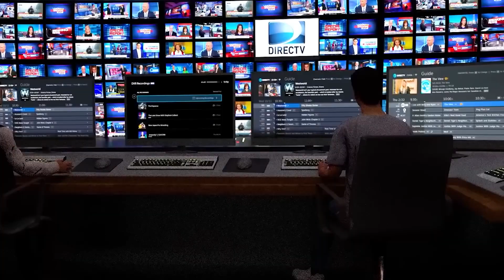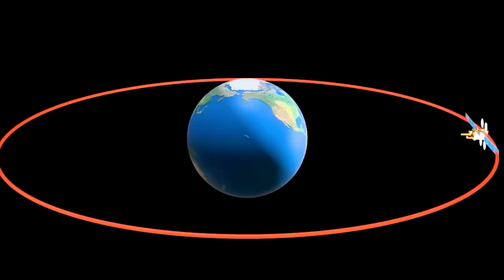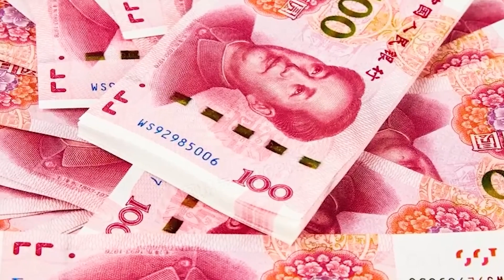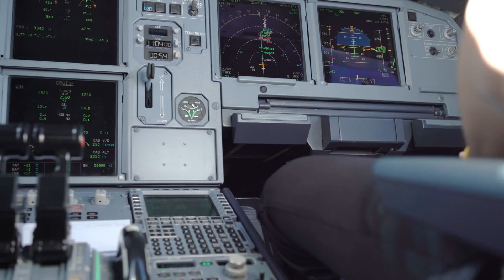China's SHOCKS The US With 13,000 Satellite Megaproject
In this video, we will show you China’s 13,000 satellite megaproject that shocks the US! But who exactly holds the title of global overseer?

Beijing, China has recently made a remarkable announcement regarding its Space Program. Throughout the following ten years, China focused on putting 100 billion yuan into the send-off of 13,000 satellites. This initiative has been given the codename GW satellite program. By and by, upon the arrival of this news, has ignited exuberant discussions among people in general and raised worries inside the worldwide local area.  The United States, in particular, perceives this plan as a potential challenge. Thus, it makes one wonder: what lies underneath the outer layer of China's broad Space Program, and does it introduce a danger to the US in the space race?